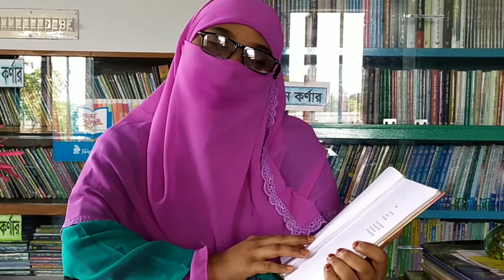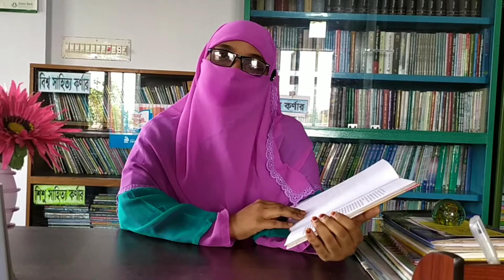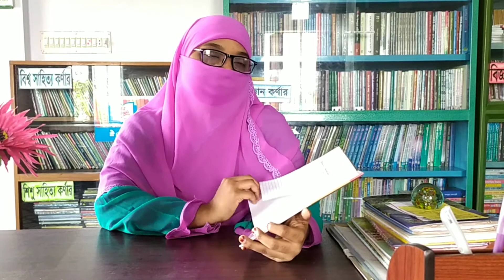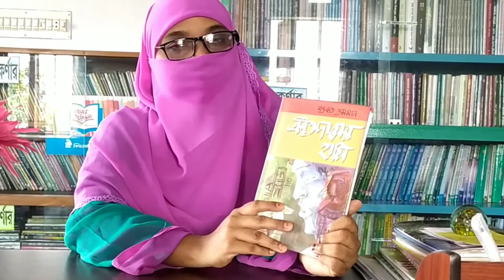লাইব্রেরি ক্লাস-০৪ _ বইঃ ক্রীতদাসের হাসি। আনুবাদকঃ শওকত ওসমান। Lecture ft. Subarna Jaman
ইমাম গাযযালী গার্লস স্কুল এন্ড কলেজ অনলাইন ক্লাসের লাইব্রেরি ক্লাসের ৪র্থ ক্লাস। ক্লাস নিচ্ছেন উক্ত কলেজের সহকারী লাইব্রেরিয়ান সুবর্না জামান।